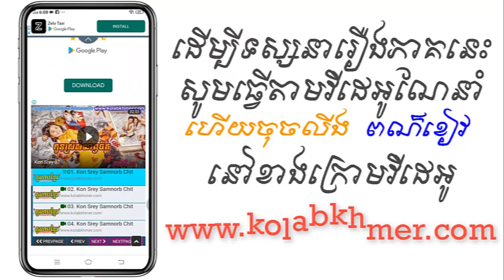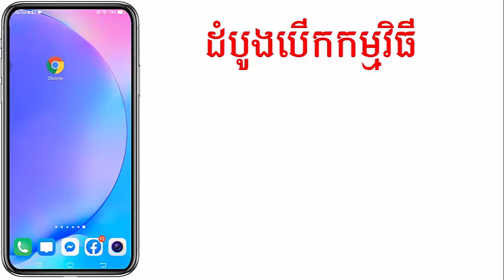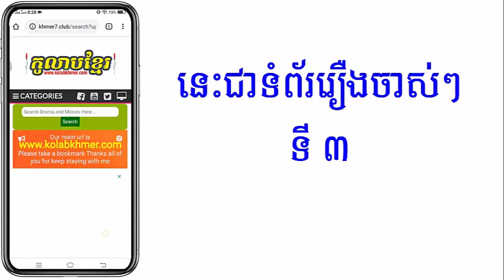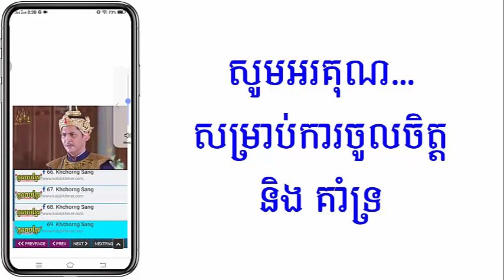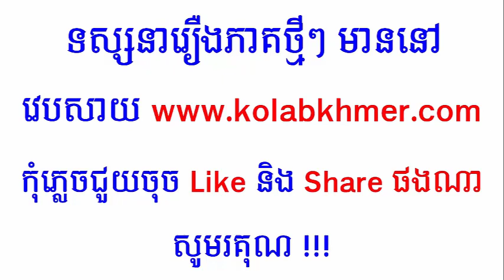(ភូមិខ្មែរ-Phumikhmer) Krai Thaong Vetmun ក្រៃថោងវេទមន្ត